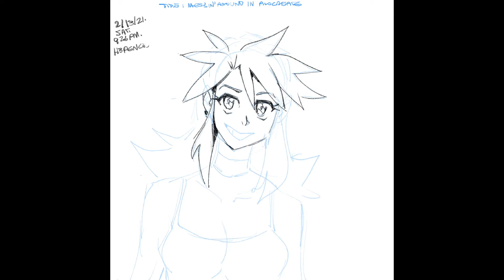All Dolled Up (Procreate sketch)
Belated Valentine's day sketch for 2021.

Drawn using Procreate, iPad, and apple pencil.
Video edits using iMovie.